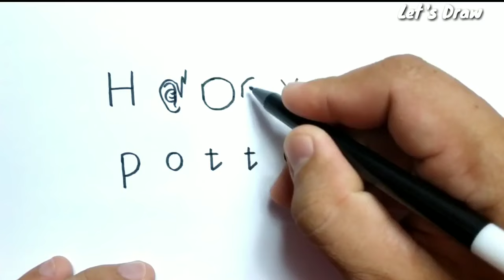VERY EASY, How to turn words HARRY POTTER into Harry Potter cartoon for kids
harry potter is one of famous fiction character from novel by Jk Rowling . the story about Harry Potter vs Voldemort.

kids can learn how to draw or how to turn words into cartoon from this YouTube channel let's draw . drawing for kids is easy and fun. please Subscribe for new video. thanks for watching @LET'S DRAW